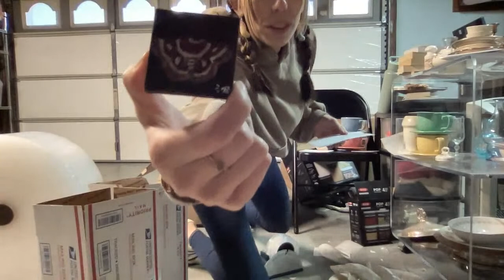Ship and Chat! Ship with me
Ship with me from my latest Whatnot Sale